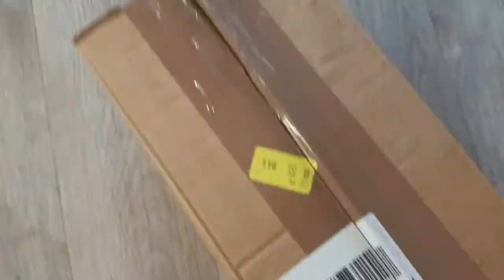Restoring Old Toyota Starlet Glanza Turbo Pistons & Rods Corolla E11 4EFTE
Music .

Full track: musicbyLUKAS x Mastrovita - Hold On